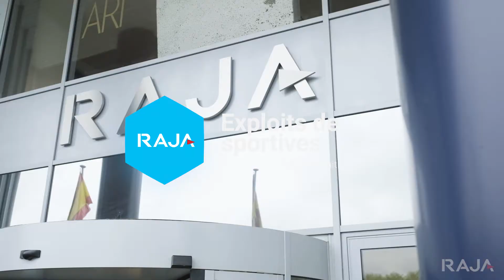Rajasport - Exploits de sportives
raja.fr, numéro 1 européen de l'emballage et les valeurs du sport au féminin